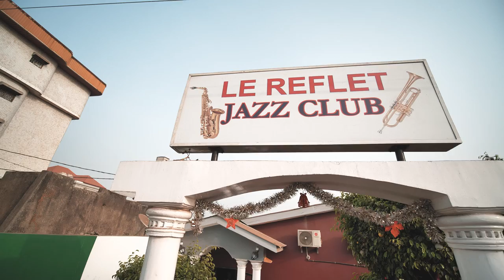SARAN KAMISSOKO | Konkon Nara | 🇬🇳Official Video 2020 | By Dj.IKK